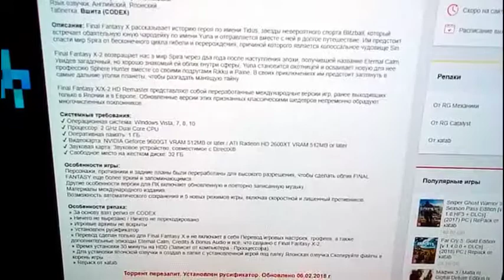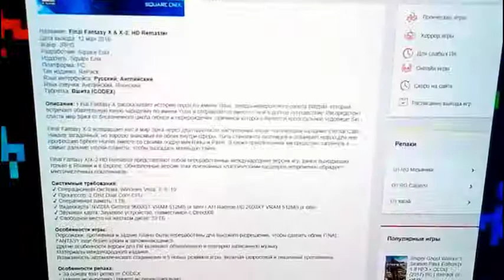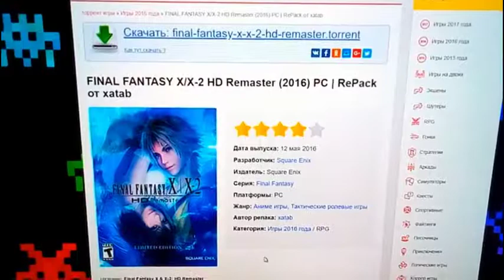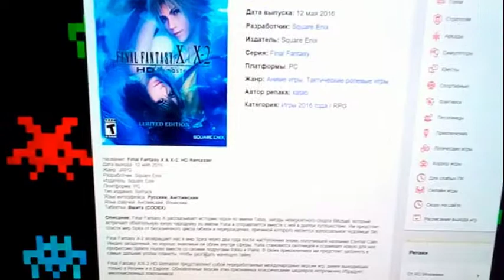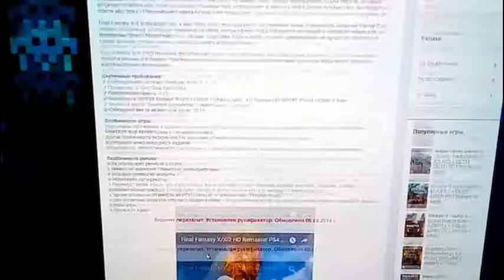Геймно с Блитсболом (Final Fantasy 10)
Краткое включение о раздражающей меня части Final Fantasy и причинах.